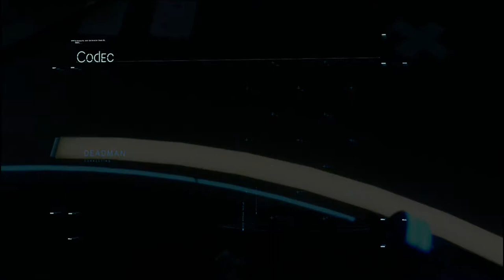Death Stranding - First Try 05 - Connecting the Weather Station -DeathStranding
Primary branch of the reconnection quests in South Lake Knot City